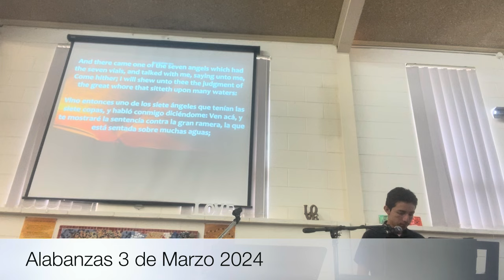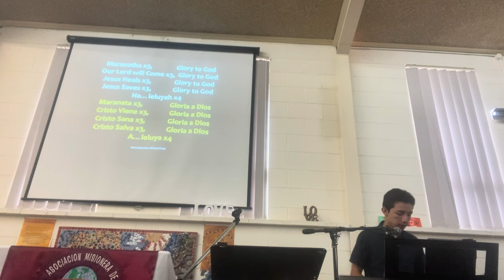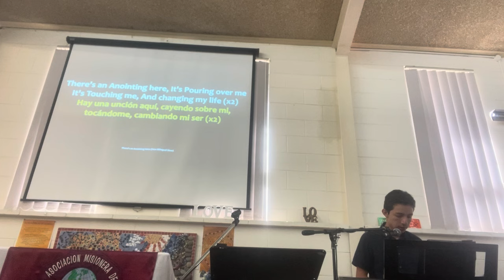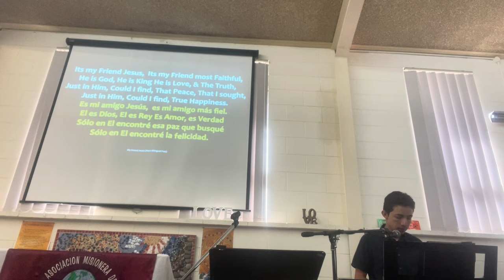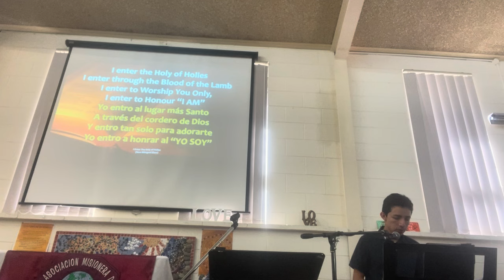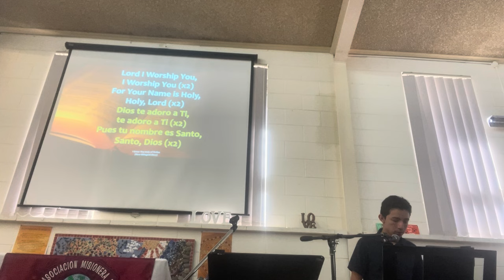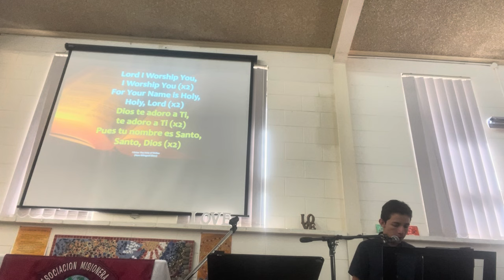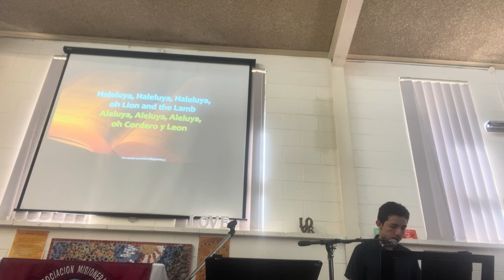Alabanzas 3 de Marzo 2024